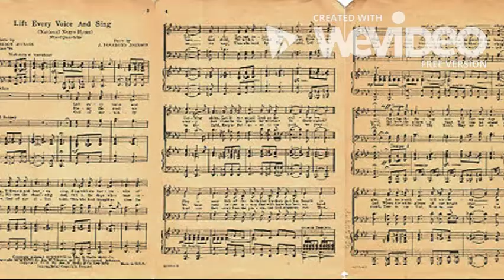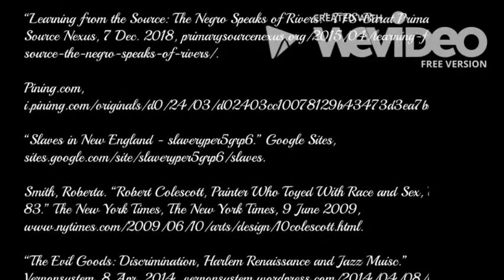Song by Gwendolyn Bennett